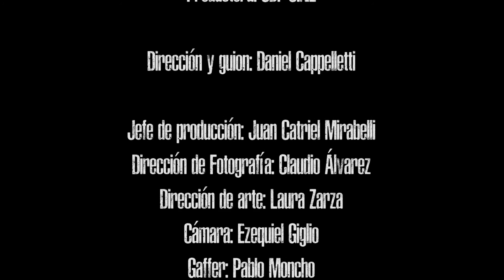Argento Se trata de mujeres - Videoclip Oficial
VideoClip oficial de la banda ARGENTO del track Se Trata de Mujeres
Banda: ARGENTO
Álbum: TORTURA MASIVA
Productora: UDF CINE
Dir: Daniel Cappelletti
Distribuye: ICARUS MUSIC